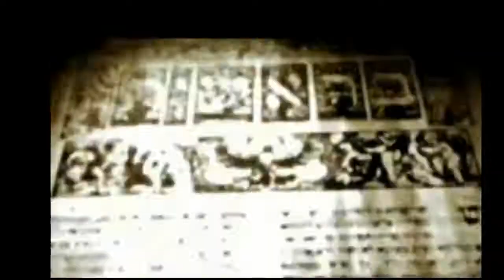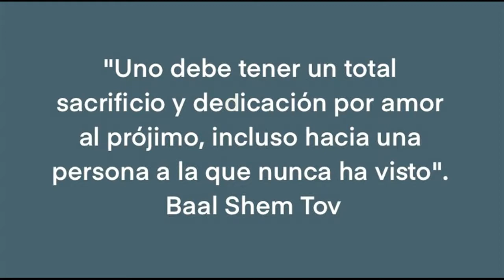BAAL SHEM TOV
Yisrael Baal Shem Tov - Kabbalah Ma'asit